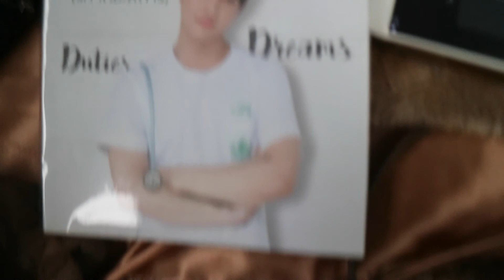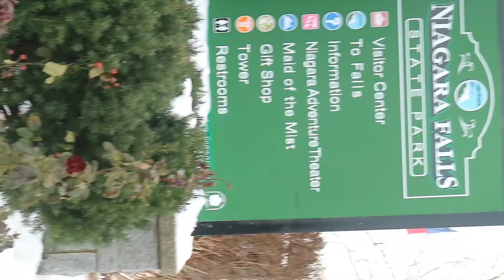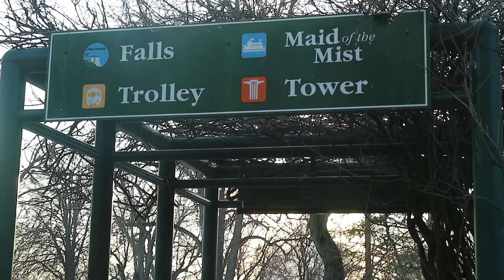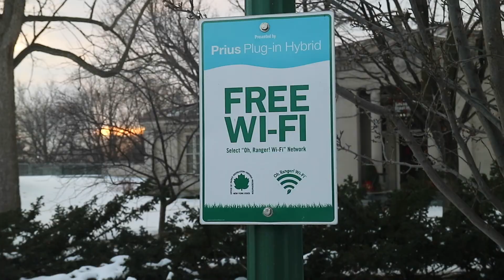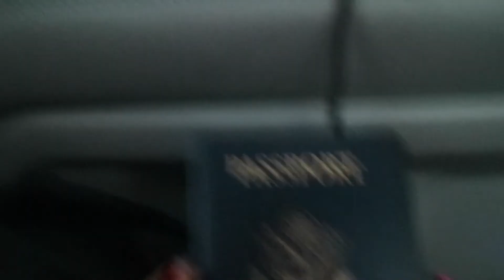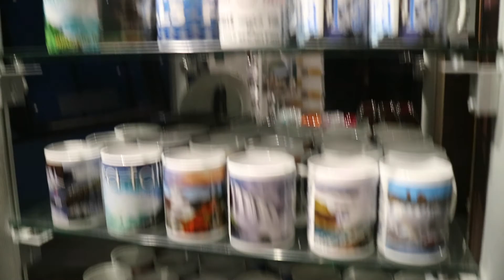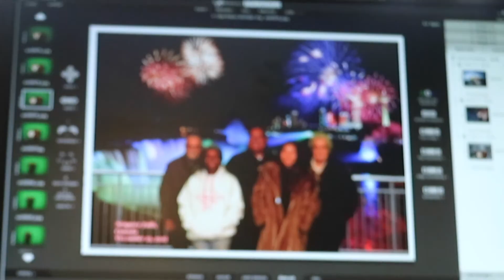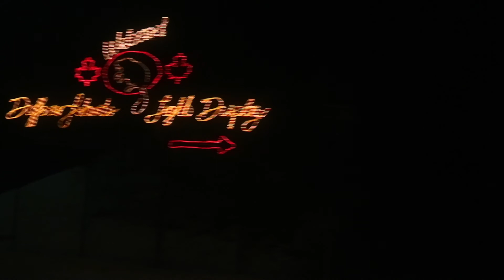vlog#2 l Christmas in Cleveland (Niagara Falls NY & Canada)